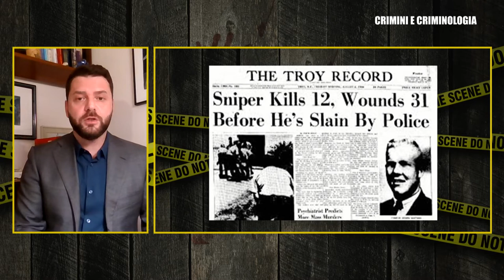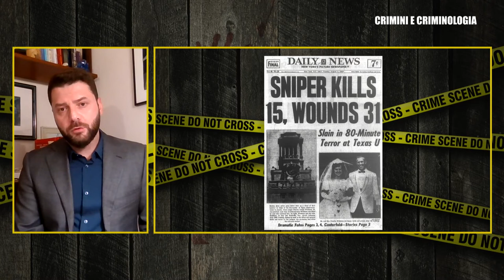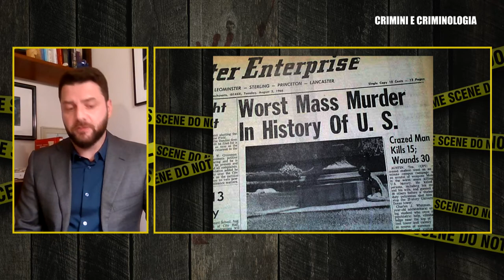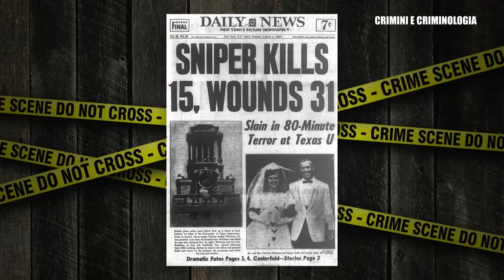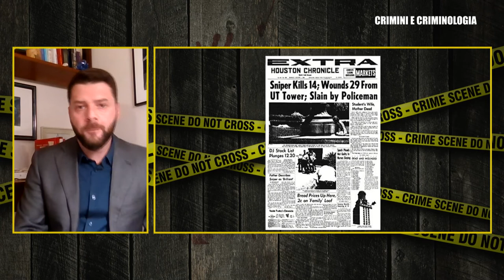Galleria degli Orrori. Charles J. Whitman, "il cecchino della Torre del Texas”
Nuovo capitolo della "Galleria degli Orrori" con il professor Marino D'Amore (Sociologo della Comunicazione all'Università Niccolò Cusano e criminologo) intervistato da Fabio Camillacci durante "Crimini e Criminologia". In questa puntata, l'incredibile storia di Charles Joseph Whitman, "il cecchino della Torre del Texas".